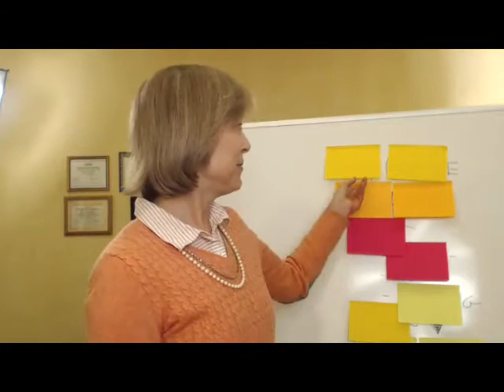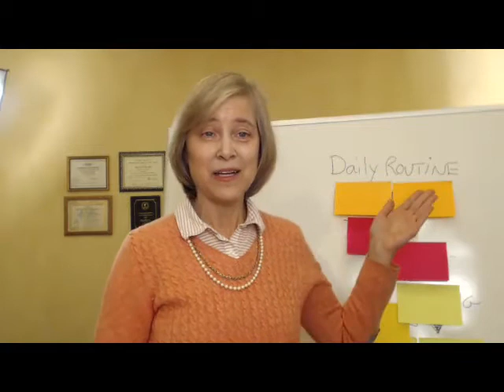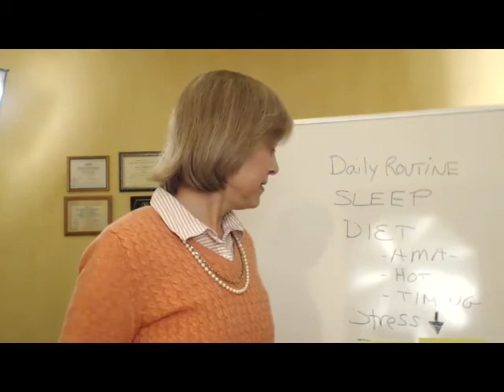10 Natural Ways to Boost Immunity and Relieve Stress During Coronavirus Crisis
Stress getting to you? Take Dr. Lonsdorf's quiz and get specific recommendations for your stress type @ Dr. Nancy Lonsdorf, a Johns Hopkins and Stanford-trained MD with over 30 years of integrative medicine practice will guide you in reducing stress and restoring your gut health with personalized tips based on your quiz results.  and